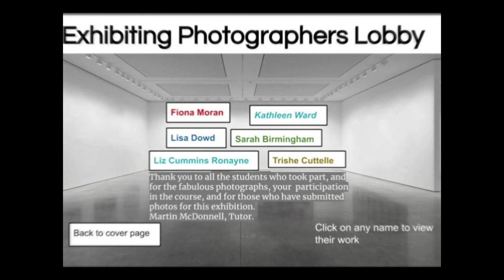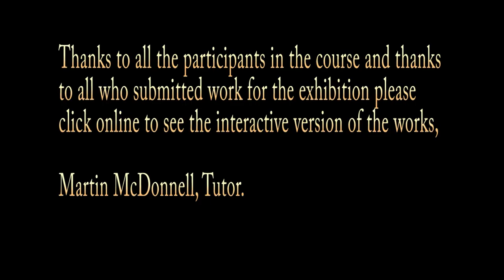Dunmore "Introduction to Photography' GRETB Course Exhibition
Please click on the link to view the  online interactive exhibition.
This is the photographic exhibition by the learners from the Dunmore community on the GRETB online course 'Introduction to Photography'.